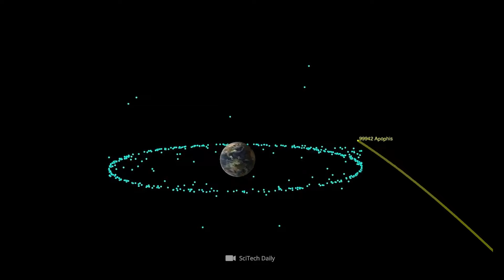НАСА готовится к удару астероида: новое исследование показывает, что он столкнется с Землей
Обратный отсчет начался: НАСА объявило, что 350-метровый астероид Апофис направится к Земле через пять лет! Сейчас специалисты работают на полную катушку, чтобы подготовиться к встрече со снарядом из космоса - но что мы сможем сделать в случае столкновения? Будем ли мы беззащитны перед смертью и разрушениями, которые принесет астероид такого размера? Или же существуют способы и средства, позволяющие отгородиться от опасности из космоса? Сотрудники НАСА задаются именно этим вопросом - именно поэтому они недавно разработали план действий в чрезвычайных ситуациях, чтобы справиться с астероидом, вероятность столкновения с которым составляет 72 процента!